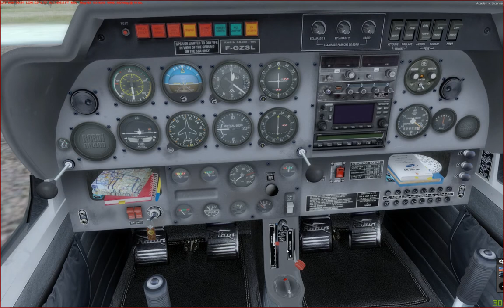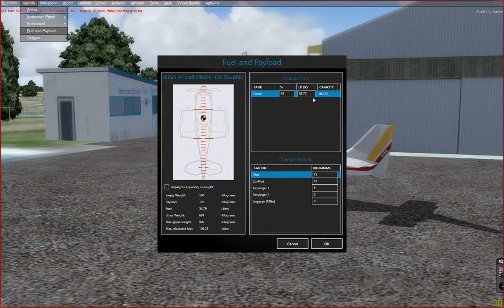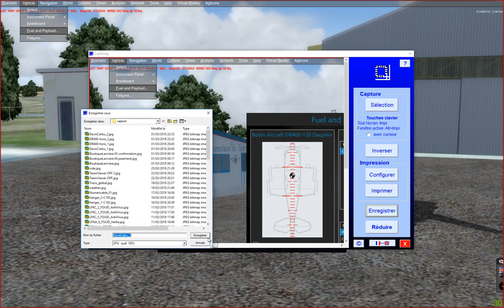SimPPL de Lognes LFPL à Nevers LFQG avec un premier passager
Pour cette première SimPPL avec un passager (*), JCL58 de l'escadrille TF-VFR de France VFR, nous avons choisi une navigation d'environ 1h15.

Le principe de la SimPPL étant d'être le plus réaliste possible dans certains aspect du vol, j'ai réalisé un log de nav (sans pour autant aller au bilan carbu etc...) à partir des informations de LittleNavMap et non pas de la carte réelle avec règle etc... N'ayant pas les 4 cartes OACI, ce n'est pas plus mal.
Avec analyse de l'altitude minimale de sécurité, du plafond selon CTR ou autre espace contrôlé.
Pour cet "exercice" et se faciliter la tâche, on commence simple, la météo ne donnait pas de vent : c'est tout l'avantage de "maîtriser l'environnement" pour voir ce qui est bien fait ou non, dans des conditions "optimales" de simplicité de pilotage.
A l"altitude près, qui n'est pas un critère primordial. Cela étant, cette fois j'ai réussi à bien trimer cet engin !

JCL m'a aidé à tenir le cap, vérifier les points de repères, ayant lui aussi sa carte, il voyait ce que je voyais : en fait il était passager-pilote au détail près qu'il ne pouvait pas contrôler l'appareil.
Eh non, car cette fois il a volé sans exécuter son Flight Simulator !! L'originalité de cette SimPPL étant de lui envoyer mon visuel d'écran à travers le partage de Skype ! Tout simplement. Et pour le coup c'était du vrai temps réel :-)

Au final, une belle expérience de simulation partagée qu'il faudra renouveler avant d'un jour pouvoir voler ensemble réellement dans un beau DR400 avec Bibi en pilote... Enfin, si tout se passe bien ! :-))

Cette vidéo dure 1h45,
- décollage au chrono ~0h08
- le vol dure 1h20 +5' de roulage, descendre de l'appareil ... :-))
- et un débriefing de 10' avec affichage du tracking de LittleNavMap pour vérifier notre route réelle.

J'ai aussi utilisé un peu la carte aéro du GéoPortail pour montrer certains aspects du vol.

Allé, bon vol et à la prochaine fois
Seul et avec un autre passager ? :-)

(*) en fait, j'en ai déjà fait une avec un élève pilote ! :salut YR ;)